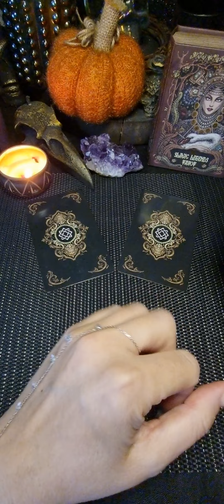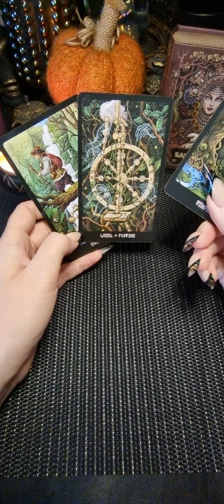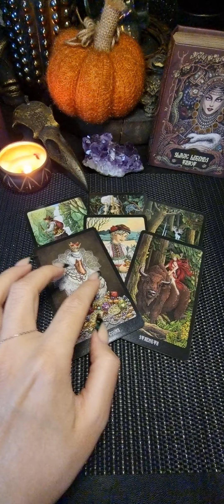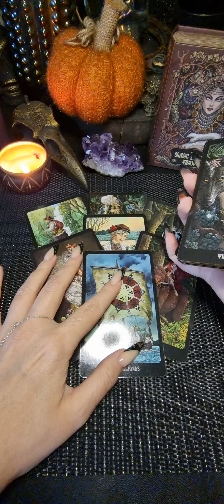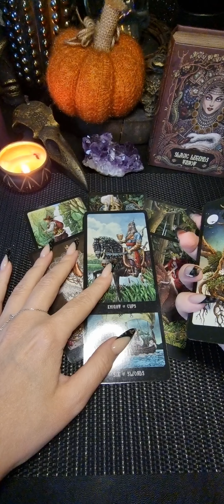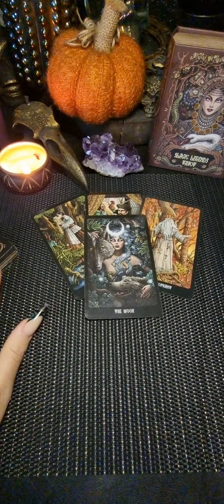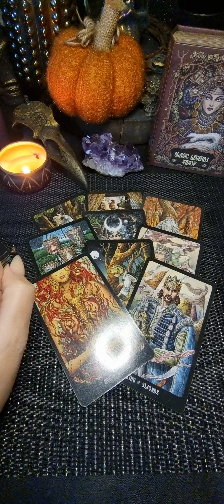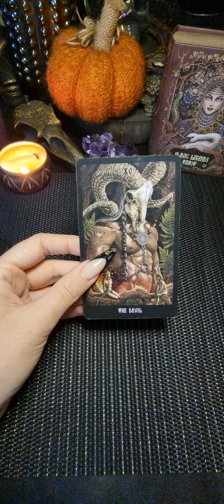🔑ОТПУСТИЛ ЛИ ТЕБЯ БЫВШИЙ??💯👍🫶таро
Заказать личный расклад или ритуал +7️⃣9️⃣7️⃣7️⃣9️⃣0️⃣6️⃣2️⃣2️⃣8️⃣8️⃣7️⃣☎️, вотсап или телеграм, только переписка, прайс пришлю